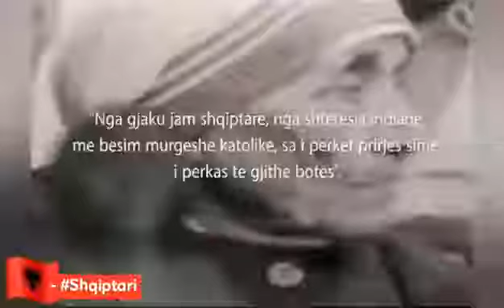John Paul II and Mother Teresa Albania 🇦🇱